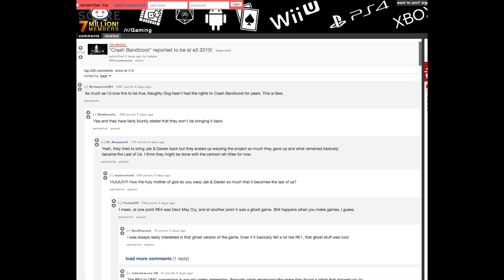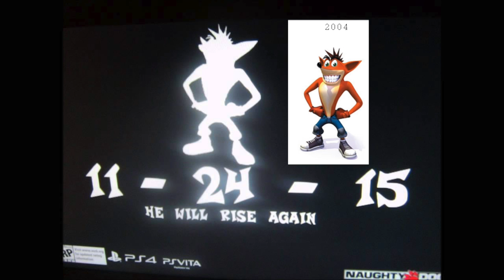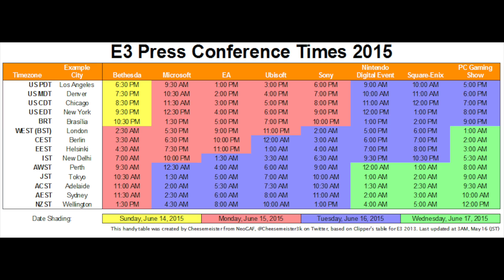Sony Creates New Developer for Virtual Reality! [LTPS #153]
E3 is getting close! And you know what that means.. B YOU GUESSED IT. Rumors. So we discuss the latest rumors, credible and not credible. Then we talk real news. Like new Developers. Oh yeah buddy, it's getting real.